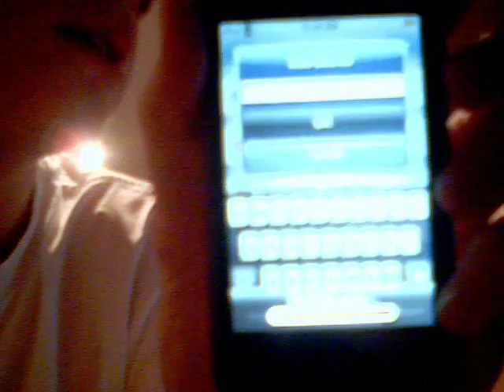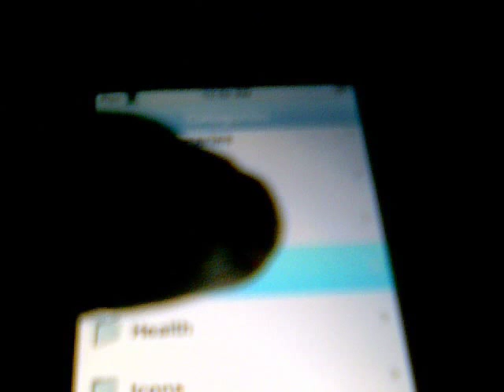How to get zodttd in installer.app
Vid may not be that good as i had just figured this out.

then go to games and you will find psx4ipone and gpSPhone.